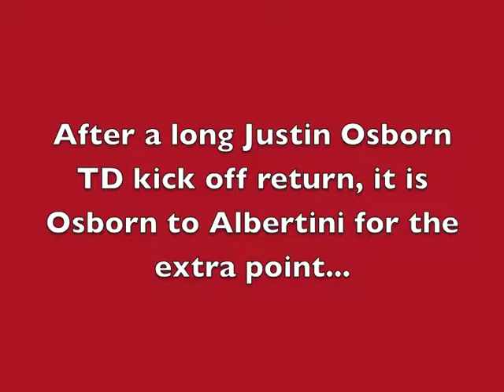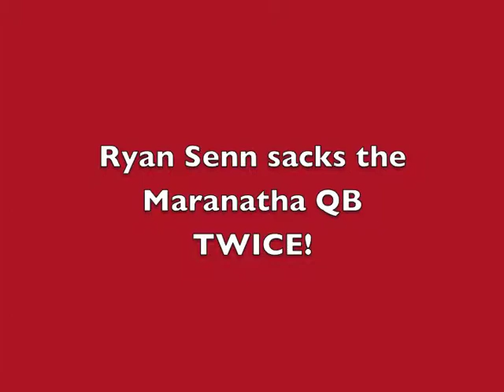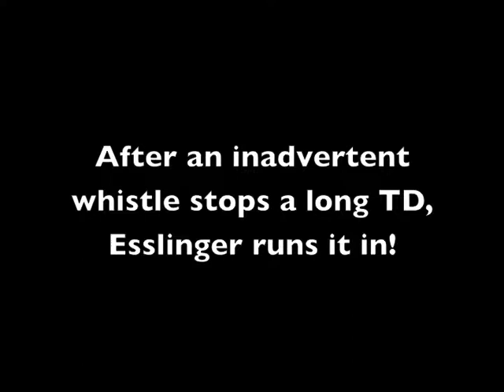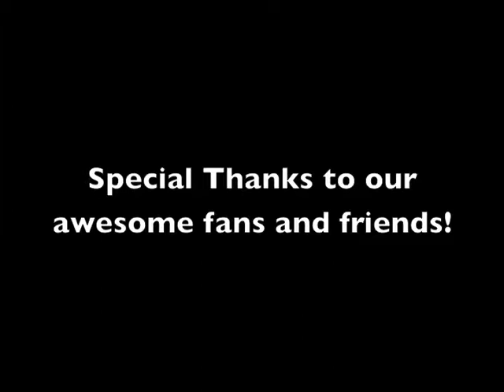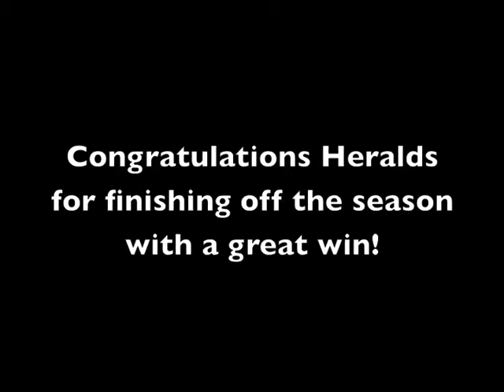Herald Football Top Plays Games 9 & 10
The Herald football team wrapped up the season with an exciting win over Cerritos High School.  Here are some of the top plays against Maranatha and Cerritos.